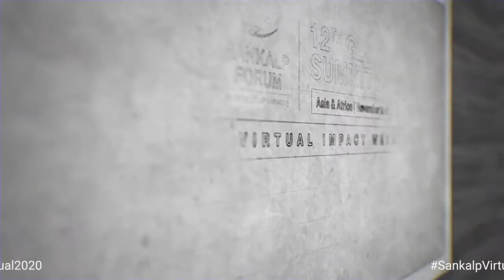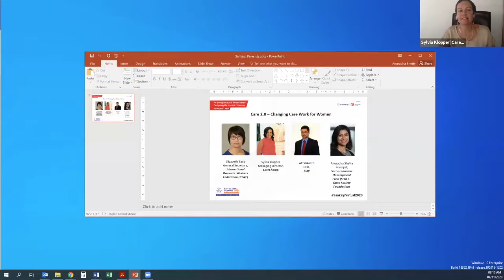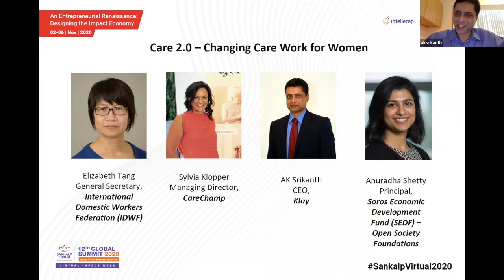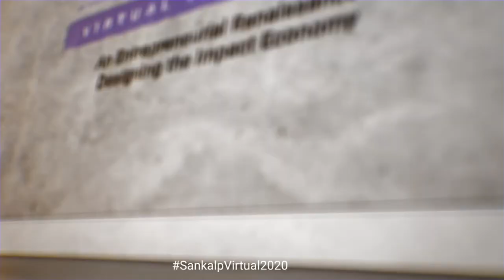Care 2.0 - Changing Care Work For Women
Globally, women make up nearly 70% of workers doing the caring in our homes and for our families, most of whom are either unpaid or in in positions that are poorly paid, insecure, and considered to be low status. Most domestic workers--like millions of independent workers--work for multiple employers with no way to accrue or access paid time off and in many cases, taking time off or an unexpected illness could put a worker’s job or livelihood in jeopardy. Further, the COVID-19 crisis has brought both the precarity and the value of domestic work into ever sharp relief. While technology has helped bridge to gap in connecting workers to more employment opportunities, protections and benefits for (often informal) workers has not kept pace. This panel will discuss what better future of work could look like for the millions of these lower income domestic workers across the Global South and business models that have innovated to improve working conditions and protections for care workers.

This session is supported by Open Society Foundations.